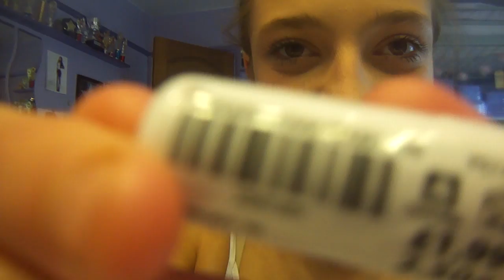KyersLuffsBiebs Contest Prizes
Thanks so much for letting me win the contest Kylie
PLEASE GO SUB TO HER : KylersLuffsBiebs

Like my Facebook Page: Beautymiss02

Thanks :)